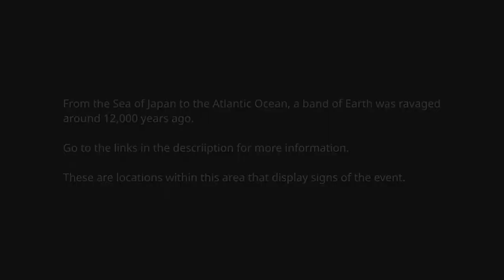Devastation from the Sea of Japan to the Atlantic Ocean